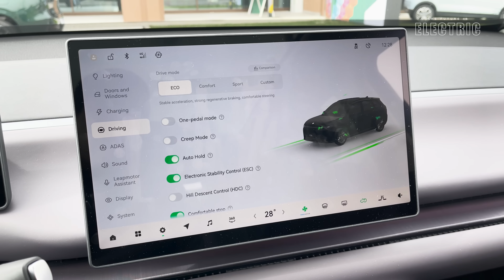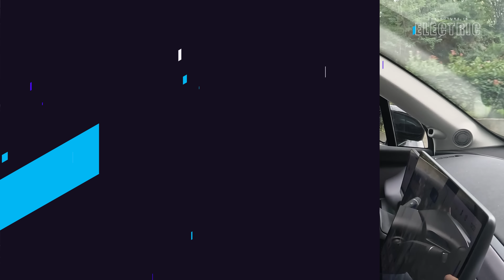My first test drive in the Leapmotor C10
I take the new Leapmotor C10 out for a drive and walk you through the interior design, regen, driving modes, real-world driving range and much more

Special thanks to Motors Inc